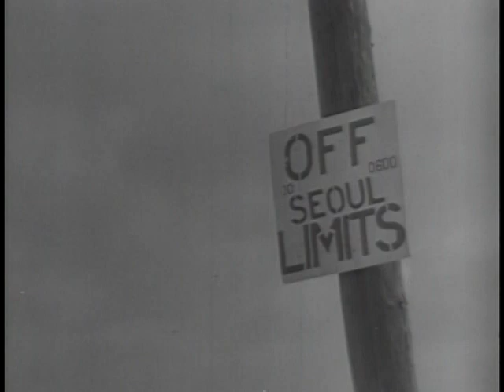Big Picture: United Nations Forces Push the Chinese Back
Big Picture: United Nations Forces Push the Chinese Back - National Archives and Records Administration   - ARC Identifier 2569445 / Local Identifier 111-TV-175 - DVD copied by Master Scanner Liz Pruszko. Department of Defense. Department of the Army. Office of the Deputy Chief of Staff for Operations. U.S. Army Audiovisual Center. (ca. 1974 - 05/15/1984). Includes: Recapture of Suwon... The 25th Infantry Division's advance of Seoul... Attack on Hill 584. Captain Zimmerman interviews Lieutenant William Travis from New Jersey. Lieutenant Travis was with the Army's 1st Cavalry Division and for a time served with the Air Force as a Liaison Officer, spotting targets for the Air Force.